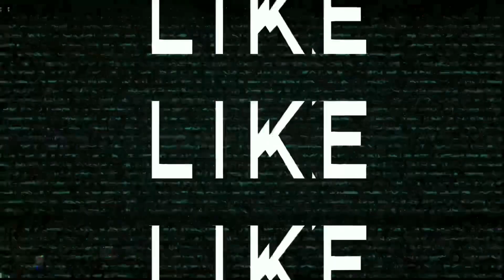Maverick Quantum R Flux 4S Street Race Truck | DISPLAY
QuantumR Flux 4S 1/8 4WD Race Truck - Grey / Red

The super realistic QuantumR Race Truck features high quality replica roll bars, mirrors, rear spoiler, and perhaps best of all - choice of hood accessories! Yes, every QuantumR ships with 2 engine configurations: Supercharger with intake scoop, AND Twin Turbos with Front Mount Intercooler for that ultimate Muscle Truck look!

Accentuating this beast's mean, low stance are the plastic front and rear splitter and diffuser for all-out drag race winning, ground hugging, downforce!

This absolute speed demon has been optimized from the chassis up for superior speed run handling, with a raft of features including newly designed shock towers supporting short aluminum shocks and short suspension arms with 17mm hex hubs bolting on the black race truck wheels wrapped in Tredz belted Vortex tires.

All this equipment needs a rugged backbone to cope with the the brutal 4S demands and inevitable bumps and rolls along the way, so the HPI Racing design team specified maximum HD parts throughout, including full HD drivetrain: That means HD front CVDs, HD rear driveshafts and rear axles, HD center driveshafts, HD drive cups. Plus HD front and rear turnbuckles and a foam front bumper, all housed within the tough, yet flexible polycarbonate body.

The mind blowing FLX10-4S120 Flux 120A Waterproof ESC, and FLX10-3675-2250KV Flux Motor work together to create an unstoppable force for amazing road racing power! With the ability to handle a 4S LiPo battery, that's 14.8 volts of LiPo power!

Fully equipped with compound, profile, and tread patterns designed and specified by HPI Racing. High quality, high grip rubber and belted for toughness, the TREDZ Vortex is the ideal tire to put you ahead of the street racing pack.

QUANTUM R FEATURES
- 4WD shaft drive
- Independent Double Wishbone Suspension
- Oil Filled Adjustable Aluminum Coilover Shocks
- Pillow Ball Front & Rear Suspension Uprights